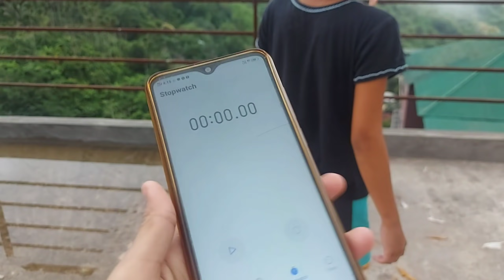Ballon thut puah siak🤣 (First to finish Popping Ballons)|Siblings Challenge | Fki